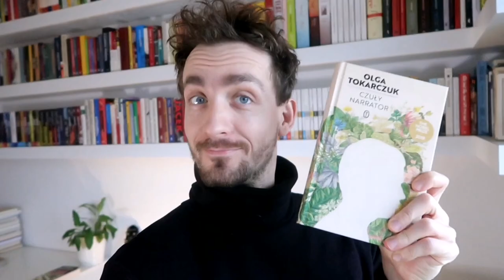"Gambit królowej". Serial, czy książka? Co lepsze?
Dziś porównuję książę "Gambit królowej" z serialem na Netfliksie, który wyprodukowano na jej podstawie. Co jest lepsze? Odpowiedź w filmie.